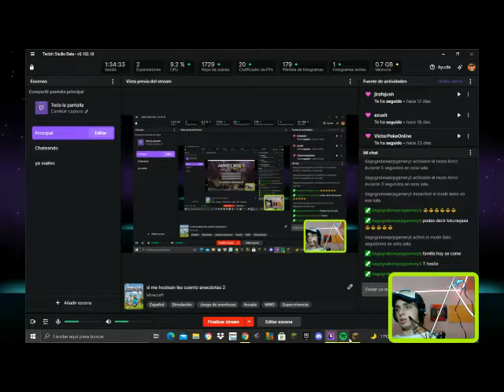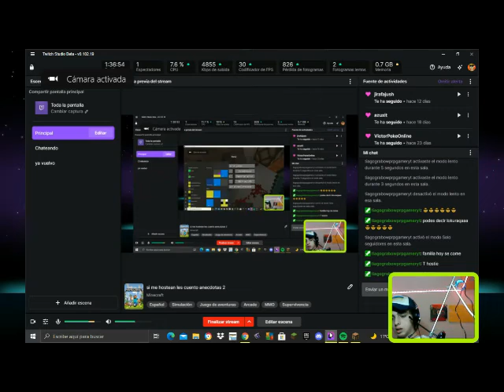sigo mejorando la insatalacion electrica del zotano y del patio en minecraft creativo